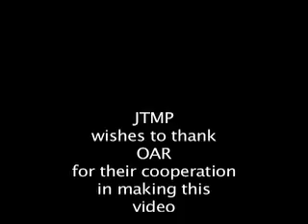OAR sings "Times they are a changin" and talks about voting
- OAR sits down with JTMP and discusses the importance of young people registering and voting and getting involved. They also perform Bob Dylan's great song, "The Times they are a-changin'"! and register to VOTE!

This band will be featured on our next "Rock Your Rights III" DVD, so check our website regularly for updates!